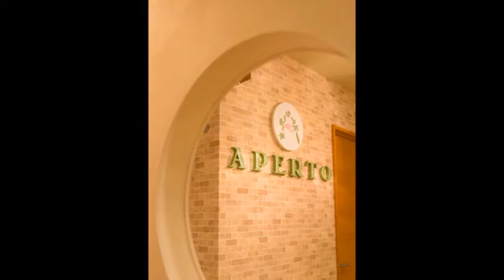京都の店舗デザイン APERTO様 施工ムービー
JR大津京駅からほど近いビルの2階。
柔らかな陽射しが差し込む、心地のいい一室が、ヘアサロン「APERTO」様です。

白と緑を基調とした、穏やかな落ち着く空間です。
全体に柔らかい印象を持たせる為、円や曲線を用いて、安らぐ空間を演出しました。

カウンター背面や、シャンプースペースの片面のみクロスを貼り換え、アクセントを持たせたことで、空間全体を引き締めました。

お店のロゴは、ハーブをモチーフとし、
APERTOの「A」に命を吹き込みました。

ここには、ハーブから作られるカラー剤など、お客様に安心して提供が出来るもののみを使用する！というオーナー様のこだわりが込められています。

安心して10年後まで自分の髪を委ねられるAPERTO様で、穏やかな時間を過ごしてみては如何でしょうか。

温かなお人柄のオーナーさま ご夫婦が、皆さまの髪と心を健康にしてくれますよ！